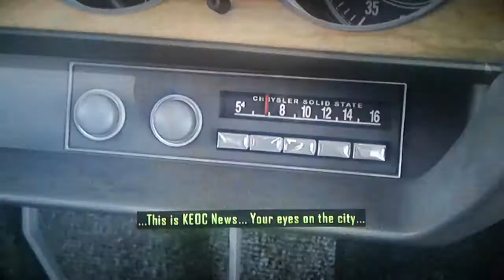Driver: San Francisco - Chapter #7: Anything Goes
The Story

Chapter #7: Anything Goes

Platform: Sony PlayStation 3 (Also available on Xbox 360, Windows PC, & Nintendo Wii)